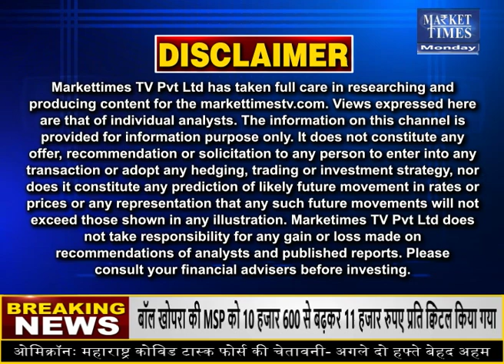आज़ादपुर मंडी में प्याज के भाव और आवक | Market Times TV